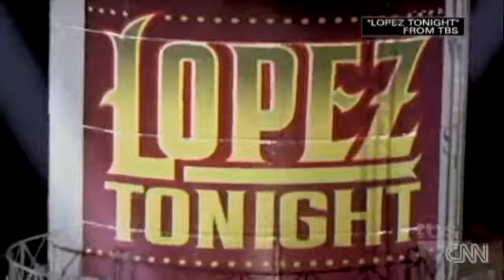Conan O'Brien on TBS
(CNN) -- Of all the theories floating around as to where Conan O'Brien was going to end up post-NBC -- on Fox, on Comedy Central or skipping television and doing something different altogether -- no one was placing bets that he would end up on TBS.

When Turner Broadcasting -- which owns TBS, along with CNN -- released a statement Monday heralding the deal between the cable channel and the former "Tonight Show" host, many in the industry were caught off guard. But some see a method to O'Brien's unconventional decision.

"Conan's going to a network that caters to comedy," Mediaweek TV analyst Marc Berman said. And for TBS, "it's going to give them a stronger following and solidify their brand; they're already doing well with syndication."

The rumored Fox deal, on the other hand, "was always vague," said TVGuide.com's Mickey O'Connor. "It was clear that Fox wanted to try something, but they've also been very successful with syndicated programming in that time slot, as opposed to a talk show."